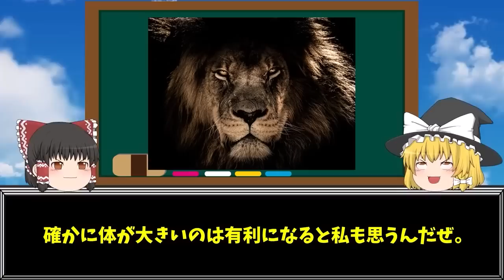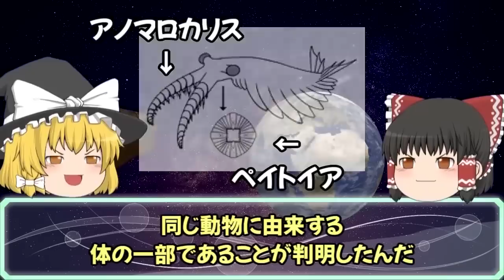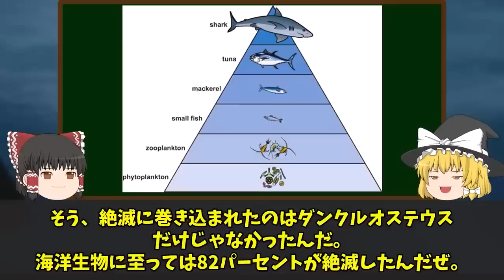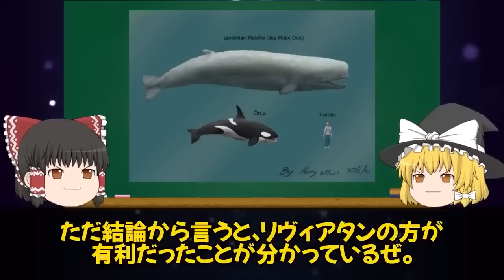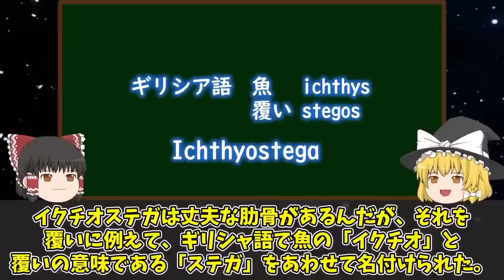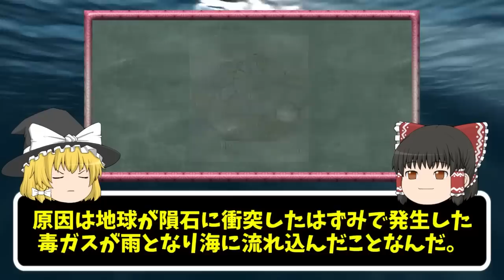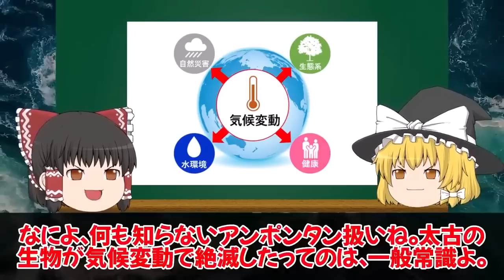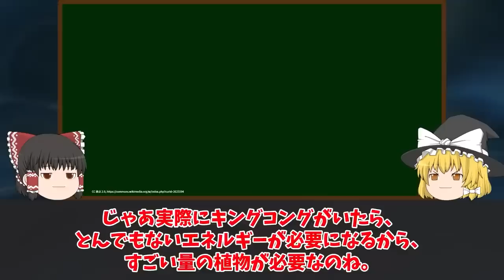【睡眠用】ガチで眠れなくなる！古代最強の絶滅生物！！【ゆっくり解説】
古代最強の絶滅生物の話は聞いてるだけでワクワクしますね。